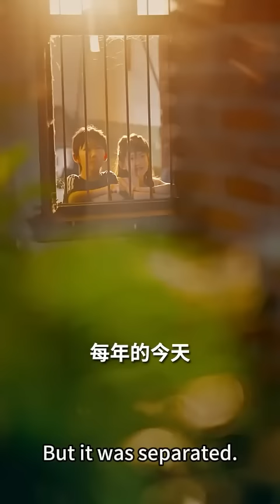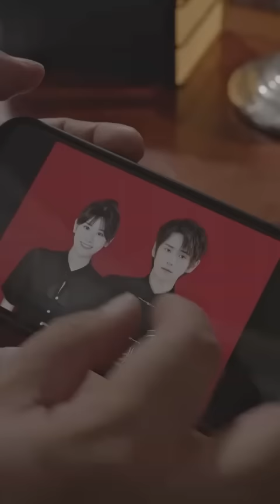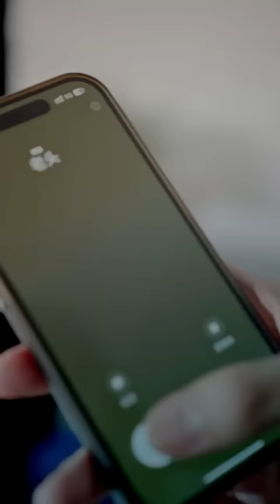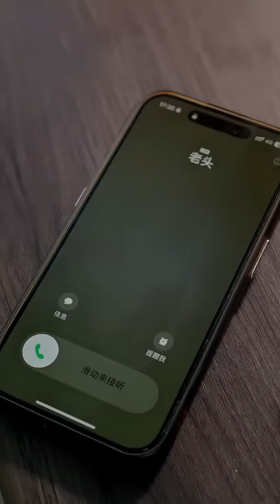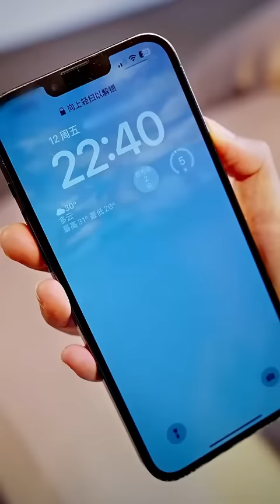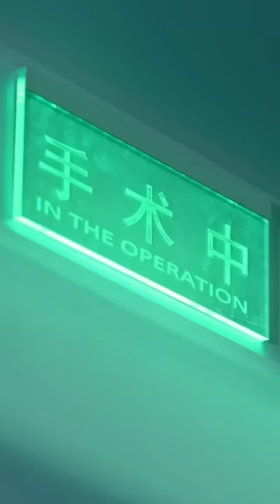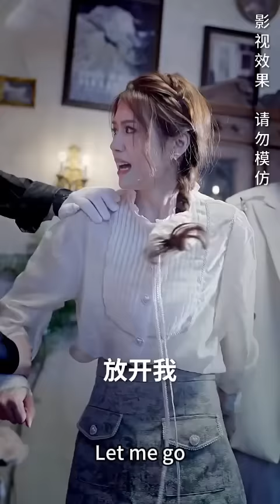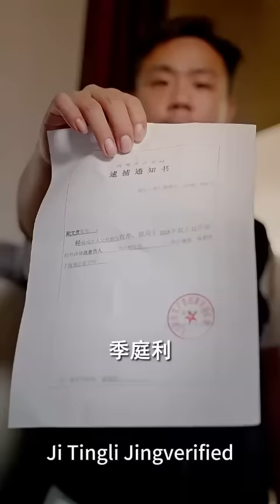一口氣看完！總裁嫌棄沒見過面的聯姻灰姑娘，結婚3年想方設法逼她離婚，怎料離婚前卻發現她就是他找了18年的白月光，總裁瞬間反悔不離了，開啟追妻之路！【離婚後總裁跪求我復合】全集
【七夕與你，所愛與我】
全集鏈接：